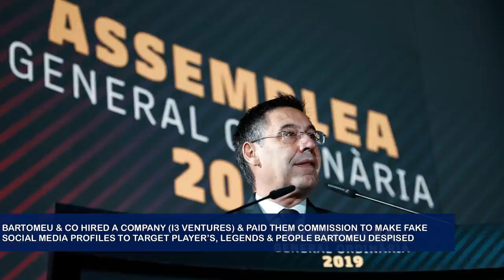Bartomeu Is BLAMED For TARGETING The Barcelona Player’s: Memphis Depay’s 1st Training Session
▶️ Memphis Depay, Frenkie De Jong, Lenglet & Griezmann have all returned to Barcelona’s training ground for the 1st time. The preseason is now closer than ever and Koeman must get these players on track to start strong. Braithwaite seems to find it difficult to find a club this summer & teams like Wolves & West Ham are eyeing the situation. Lastly we will speak on Bartomeu’s hiring of I3 Ventures.

🔸 In this video we will be discussing the following:

00:00 - Intro

01:08 - Barcelona’s Training Session

03:23 - Martin Braithwaite Latest

06:23 - Bartomeu / Barca Gate